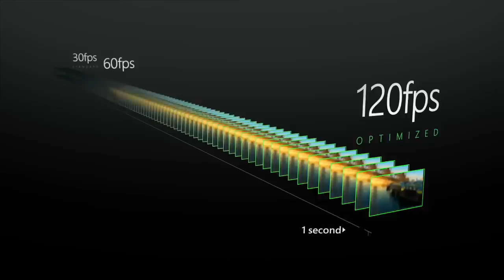A Big Nintendo Switch Game is DELAYED + Xbox Series X Event DATED!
Crash Bandicoot 4 evidently won't have microtransactions now, the Xbox Series X event gets a date and some cool details, Crysis Remastered gets delayed for the Nintendo Switch, and Paper Mario The Origami King sounds AMAZING!